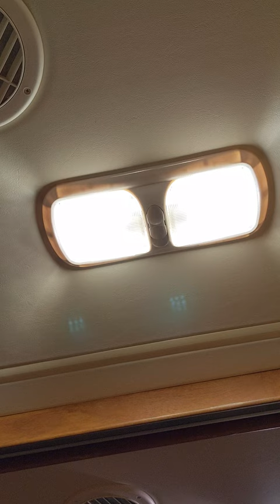Upgrade your RV lights to LED